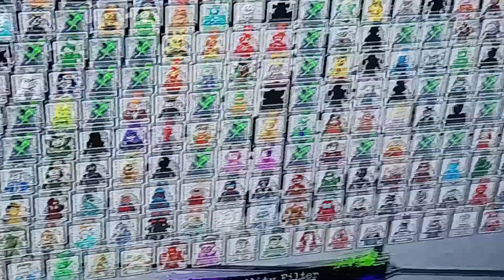Lego DC super villains comparing customs to in-game characters part 3